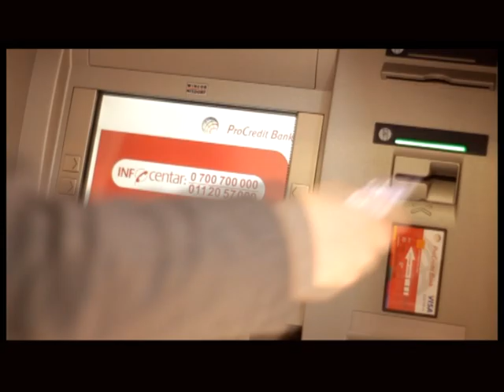Savetnik Sigurno korišćenje kartice